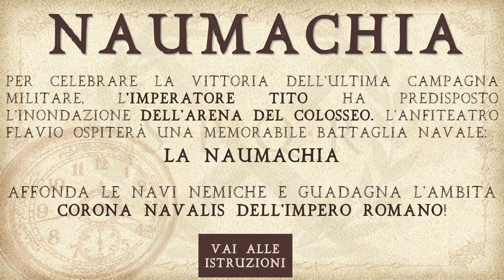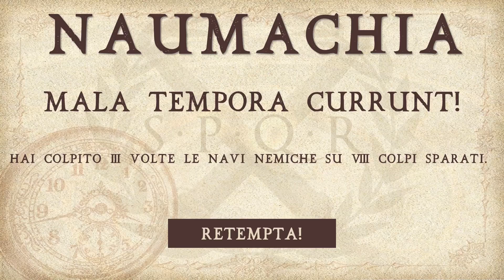Naumachia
Game design draft of an educational battleship game